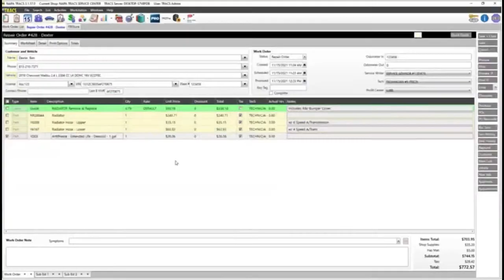Daily Dose of Top Tier Training: Today’s Class [THA 371]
Research has shown that people will generally forget 90% of what they "learn" within 30 days unless it is reinforced.

Recorded Live at Vision 2024, David Boyes, President of Today's Class, outlines the mobile app's features, including gamification and personalized training paths. AJ Nealey and Patrick Roberts share how they've implemented the platform in their businesses, highlighting its impact on engagement, adaptability to individual needs and its role in fostering a culture of continuous learning and growth.

"It's microdosing of training. It's a set of daily questions on a daily basis. And what I love about it, it's the question after the question. "How confident are you in your answer?" It's low, medium, or high. You're understanding their confidence level." AJ Nealey

Show Notes:
Today's Class and its features (00:00:53) David Boyes explains the features and benefits of Today's Class, a training and competency platform.
Gamification and personalized training paths (00:01:44) The gamification aspect and personalized training paths in Today's Class.
Customized data delivery (00:04:09) The various data delivery options and customization for shop owners.
Competitive usage of Today's Class (00:05:27) Patrick Roberts shares how the competitive usage of Today's Class benefits their team at Christian Brothers.
Purposeful training paths and question priorities (00:07:35) RJ Neely and David Boies discuss purposeful training paths and question priorities in Today's Class.
Influence of confidence levels on learning (00:11:27) David Boies explains the influence of confidence levels on learning and retention in Today's Class.
Gamification (00:14:42) Engagement and retention strategies, rewards points, competitions, and customized training paths.
Quarterly Bonus and Reporting Customization (00:15:44) Incentives for completing training, automatic points reset, and customized reporting for tracking progress.
Color Game and Training Integration (00:16:24) Description and explanation of a gamified training activity, its purpose, and integration with daily training sessions.
Content Development (00:19:26) In-house content creation, collaboration with subject matter experts, and the process of delivering accessible and measurable training.
Personalized Training Paths and Community Engagement (00:20:44) Individualized training trajectories, community creation, and sharing of reference materials and information.
Challenges of Implementing and Commitment to Training (00:22:18) Challenges in adopting the platform, the commitment required for successful implementation, and the platform's role in the culture of continuous learning.
Onboarding Process and Long-Term Commitment (00:25:08) Onboarding process, 90-day launch cycle, and the importance of long-term commitment for successful utilization.
Employee Engagement and Training Management (00:26:33) The role of employees as champions and ambassadors, open conversations, and employee feedback on training management.
Implementing training expectations (00:27:29) The importance of setting clear training expectations and having open conversations with employees about obstacles.
Gamification and participation rate (00:28:54) Gamifying training and the increase in participation rate.

Employee engagement and personal growth (00:30:33) Patrick Roberts emphasizes the importance of addressing personal issues and attitude before training, focusing on personal growth.
Custom features and individual shop needs (00:32:16) David Boyes explains the customization and individual shop needs in Today's Class.
Enhancing connectivity and service advisor training (00:35:21) David Boies discusses plans to enhance connectivity and the introduction of service advisor training.
Perpetual training and gratitude (00:37:10) The episode concludes with a discussion on perpetual training and gratitude for the guests.

Thanks to our Partner, NAPA TRACS

NAPA TRACS will move your shop into the SMS fast lane with onsite training and six days a week of support and local representation.